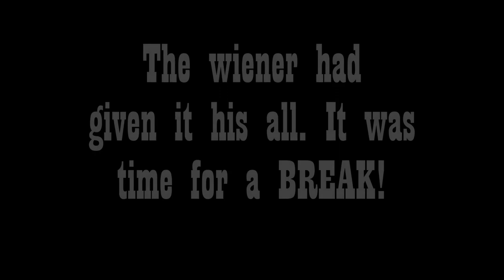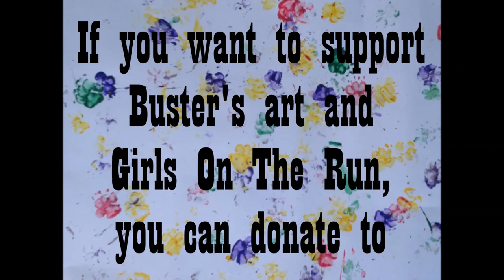Buster for GOTR April 2014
Merci!!!